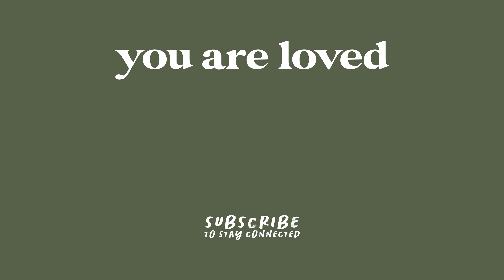Revelation 2:18-29 // THYATIRA & REVELATION (part 7) by Billy Heather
Message Notes:
18 “And to the angel of the church in Thyatira write: ‘The words of the Son of God, who has eyes like a flame of fire, and whose feet are like burnished bronze. 19 “‘I know your works, your love and faith and service and patient endurance, and that your latter works exceed the first. 20 But I have this against you, that you tolerate that woman Jezebel, who calls herself a prophetess and is teaching and seducing my servants to practice sexual immorality and to eat food sacrificed to idols. 21 I gave her time to repent, but she refuses to repent of her sexual immorality. 22 Behold, I will throw her onto a sickbed, and those who commit adultery with her I will throw into great tribulation, unless they repent of her works, 23 and I will strike her children dead. And all the churches will know that I am he who searches mind and heart, and I will give to each of you according to your works. 24 But to the rest of you in Thyatira, who do not hold this teaching, who have not learned what some call the deep things of Satan, to you I say, I do not lay on you any other burden. 25 Only hold fast what you have until I come. 26 The one who conquers and who keeps my works until the end, to him I will give authority over the nations, 27 and he will rule  them with a rod of iron, as when earthen pots are broken in pieces, even as I myself have received authority from my Father. 28 And I will give him the morning star. 29 He who has an ear, let him hear what the Spirit says to the churches.’ – Revelation 2v18-29 (ESV)

NOT ALL CHURCHES ARE ALIKE…

Thyatira - unceasing sacrifice
42 miles outside of Pergamum
Attacks on Pergamum started through Thyatira
various deities, including Apollo, Artemis, and Tyrimnos.
Mentioned in Acts 16

One who heard us was a woman named Lydia, from the city of Thyatira, a seller of purple goods, who was a worshiper of God. The Lord opened her heart to pay attention to what was said by Paul. –  Acts 16v14 (ESV)

Revelation 2v19-20 (ESV)

Who is Jezebel?
- Jezebel was a Phoenician princess, the daughter of King Ethbaal of Tyre, a region in present-day Lebanon.
- She married Ahab, the king of Israel, forming a political alliance between the northern kingdom of Israel and the powerful Phoenician city-state of Tyre.
- Ahab was influenced by Jezebel to worship the Phoenician god Baal, leading to the introduction of Baal worship in Israel.
- She actively promote Baal worship and killed God’s prophets who did not align with Baal worship
- Her death was prophesied by Elijah. She was thrown out of a window, and her body was consumed by dogs, fulfilling the word of the Lord against her.

20 But I have this against you, that you tolerate that woman Jezebel….21 I gave her time to repent, but she refuses to repent of her sexual immorality. – Revelation 2v20-21 (ESV)

Sexual immorality: neglecting and defying God's law of sexual relations

Porneia (x25 in NT): “a surrendering of sexual purity”

Flee from sexual immorality. Every other sin a person commits is outside the body, but the sexually immoral person sins against his own body. – 1 Corinthians 6v18 (ESV)

22 Behold, I will throw her onto a sickbed, and those who commit adultery with her I will throw into great tribulation, unless they repent of her works, 23 and I will strike her children dead. And all the churches will know that I am he who searches mind and heart, and I will give to each of you according to your works. – Revelation 2v22-23 (ESV)

How to have revival:
Refresh our first love for christ
Repent from compromising with the world
Rebuke sin openly in love

 24 But to the rest of you in Thyatira, who do not hold this teaching, who have not learned what some call the deep things of Satan, to you I say, I do not lay on you any other burden. 25 Only hold fast what you have until I come. – Revelation 2v24-25 (ESV)

The deep things of Satan: teaching that says God is indifferent to your sin and He will tolerate your immorality.

26 The one who conquers and who keeps my works until the end, to him I will give authority over the nations, 27 and he will rule them with a rod of iron, as when earthen pots are broken in pieces, even as I myself have received authority from my Father. 28 And I will give him the morning star. 29 He who has an ear, let him hear what the Spirit says to the churches.’ – Revelation 2v26-29 (ESV)

“I, Jesus, have sent my angel to give you this testimony for the churches. I am the Root and the Offspring of David, and the bright Morning Star.” – Revelation 22v16 (NIV)

He who has an ear, let him hear what the Spirit says to the churches.’ – Revelation 2v18-29 (ESV)